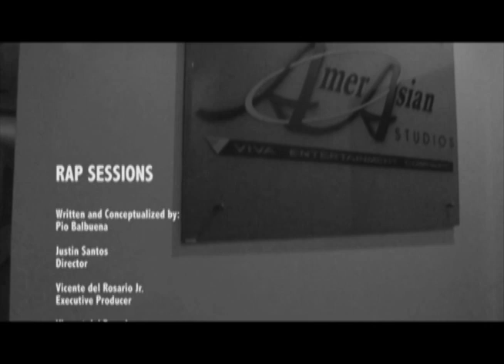[Rap Sessions] Pio Balbuena and Lolita Carbon (Part 2)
Pio Balbuena and OPM Folk-Rock Legend and previous Asin Vocalist, Lolita Carbon takes us on their journey on becoming OPM Artists. Let us join them on a nostalgic trip down memory lane, forming this new form of poetry and tackling the difference and convergence of Rap/Hiphop and Folk-Rock Music.